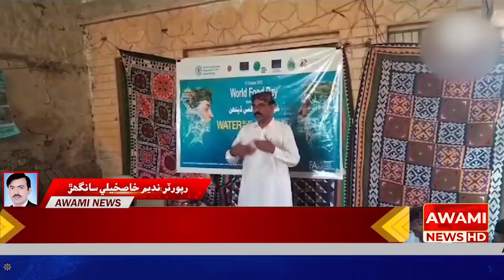سانگهڙ گڏيل قومن جي کاڌ ۽ خوراڪ بابت اداري FAO ۽ GCF گرین ڪلائميٽ فنڊ پاران ”پاڻي زندگي آهي